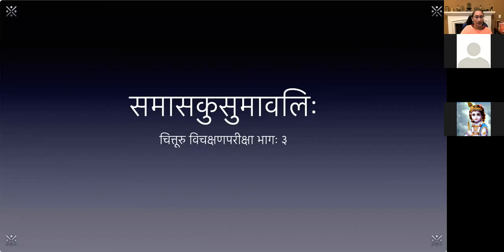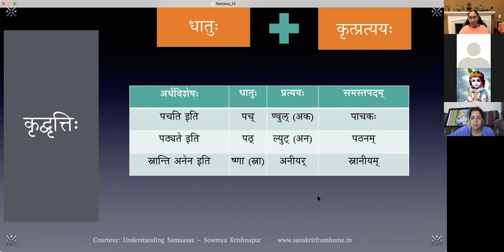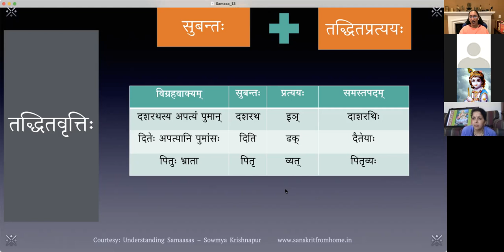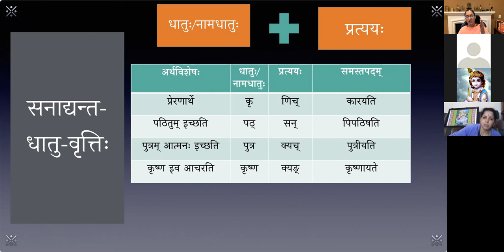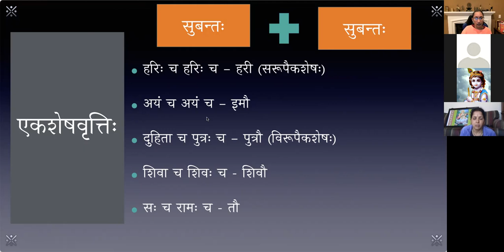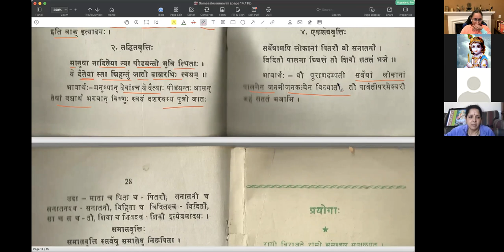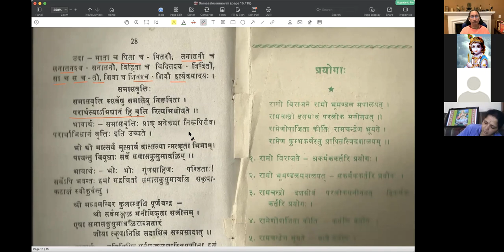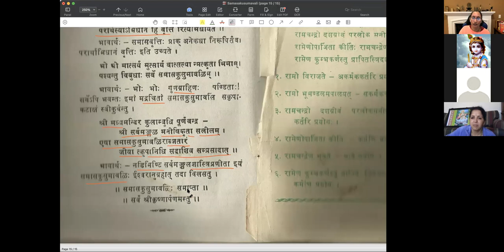Samasa (समासकुसुमावलिः) - पाठः १३ (final)(Tamil)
समासकुसुमावलिः - पाठः १३ - कृद्वृत्तिः, तद्धितवृत्तिः, सनाद्यन्तधातुवृत्तिः, एकशेषवृत्तिः